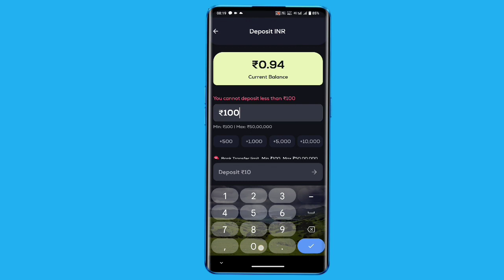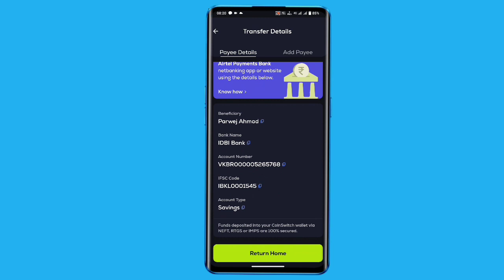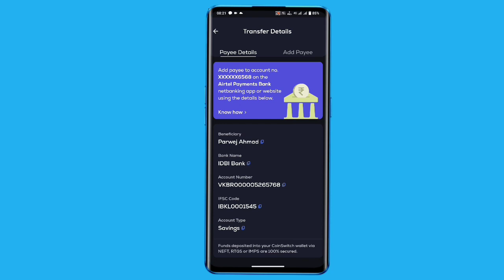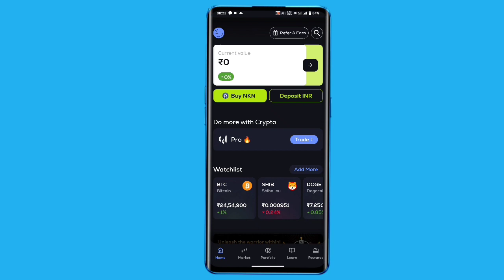Coin switch kuber new deposit process 2023 l coinswitch me inr deposit kaise kare?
Coinswitch Kuber new deposit Process 2023 l How to deposit inr in Coinswitch Kuber

Hi guys... this is Parwej Ahmad and you watching Parwej Information YouTube channel.

Video coverd by:-
1. Coinswitch Kuber new deposit Process 2023
2. How to deposit inr in Coinswitch Kuber
3. Coinswitch deposit process 2023
4. Coinswitch me paise deposit kaise kare
5. Coinswitch Kuber new deposit process
6. Coinswitch Kuber INR deposit process
7. Coinswitch Kuber
8. Coinswitch deposit process
9. Coinswitch UPI deposit process
10. Coinswitch me inr deposit kaise kare
11. Coinswitch INR deposit problem
12. Coinswitch deposit problem
13. Coinswitch Bank transfer deposit process
14. Coinswitch live deposit process